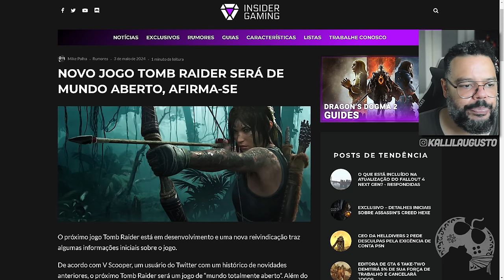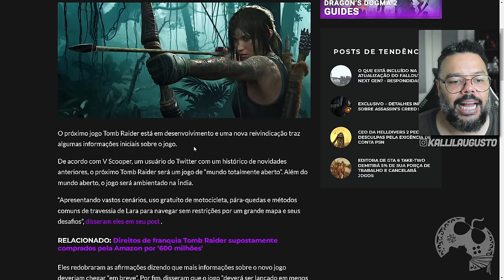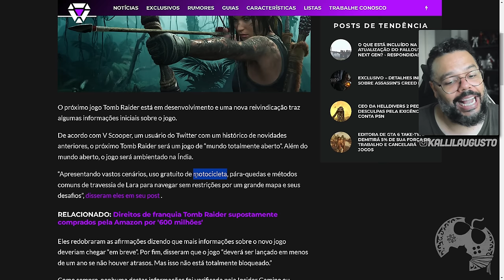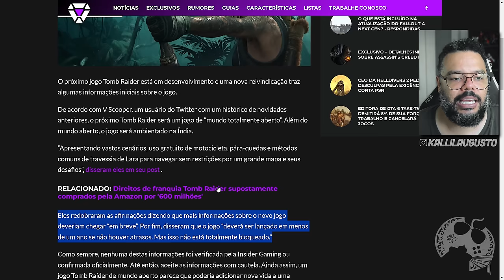Proximo TOMB RAIDER pode ser MUNDO ABERTO! Isso é BOM ou RUIM? (rumor)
No vídeo de hoje vamos conversar sobre o rumor mais recente que aponta TOMB RAIDER receber um proximo jogo com MUNDO ABERTO.

Me Contate

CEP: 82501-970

Kallil Augusto

Hashtags